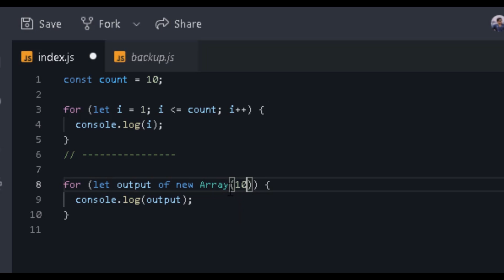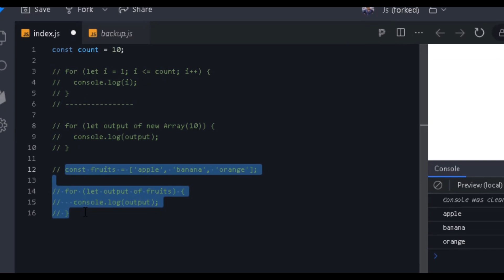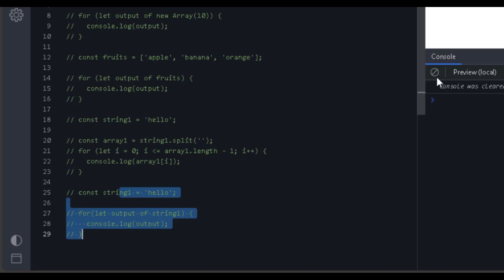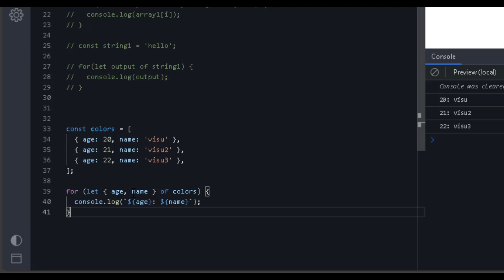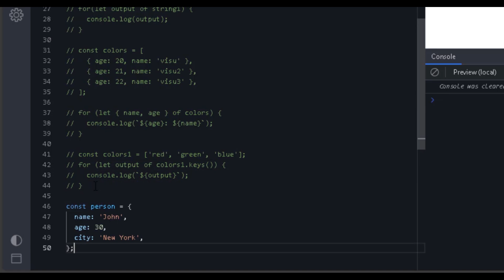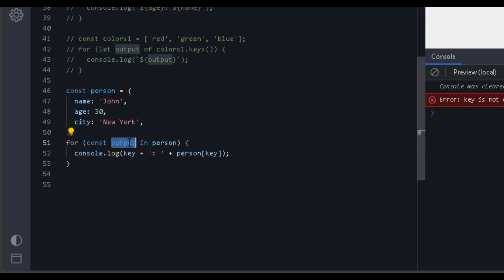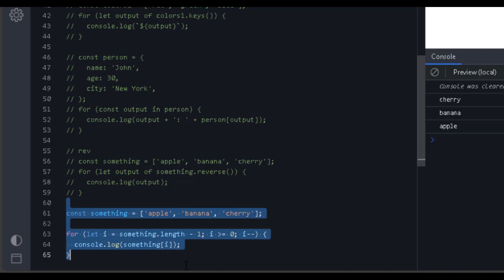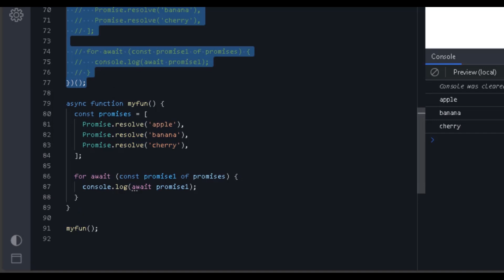Coding Like a Pro: Exploring Next-Gen For Loop Tactics in JavaScript | TAMIL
**Welcome, web warriors!** It's time to level up your JavaScript game with some next-generation for loop tactics. In this video, we'll dive deep into the latest and greatest ways to iterate over your data, unlocking new levels of efficiency and code clarity.

**First up, we'll be tackling string looping using `for...of`.** This powerful technique lets you effortlessly loop through each character in a string, opening doors for exciting text manipulation challenges.

**Next, we'll unleash the power of `IIFE` (Immediately Invoked Function Expressions) in conjunction with promise looping.** This dynamic duo allows you to handle asynchronous operations with finesse, conquering even the most complex data fetching tasks.

**Ready to take your code to the next level?** We'll explore `for...in` object looping, revealing pro tips and strategies to simplify your code and boost readability.

**But wait, there's more!** We'll unlock the secrets of object destructuring and its synergy with for loops, empowering you to write concise and elegant code that's a joy to maintain.

**Finally, we'll take things to the next level with advanced object destructuring techniques.** This will equip you with the ultimate weapons to tackle even the most intricate data structures with ease.

**So, get ready to sharpen your JavaScript skills and join me on this epic journey of exploration!** Leave a comment below with your favorite for loop tricks and let's build a community of JavaScript masters!

lets become best tech channel in tamil